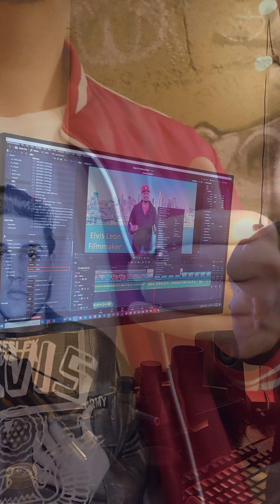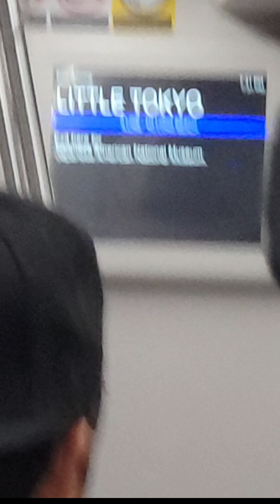HAPPY BIRTHDAY from Los Angeles (2024 recap)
For the last 4 years, I've made a thank you video the day after my birthday.

Here's a recap of all the debaucherous things I did this year with my family In Los Angeles.